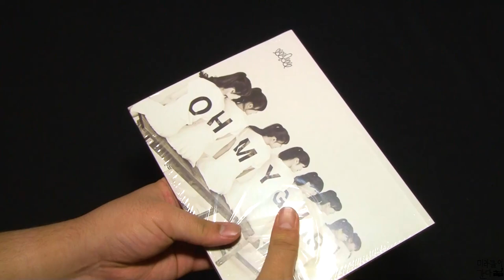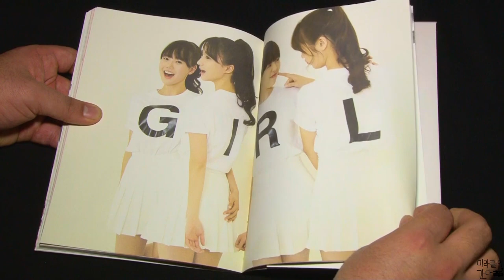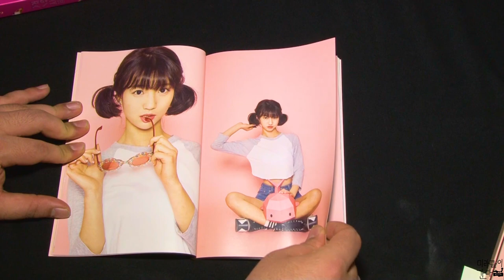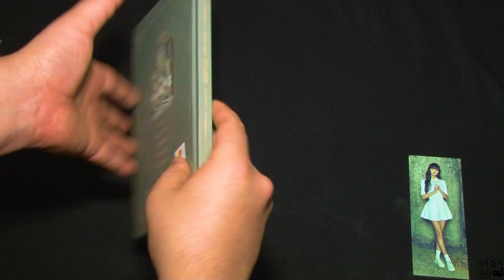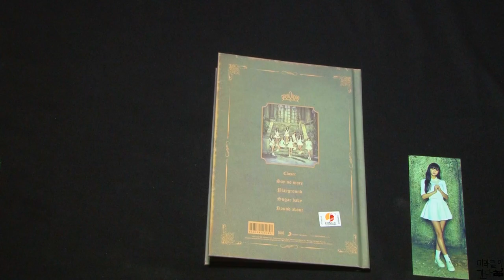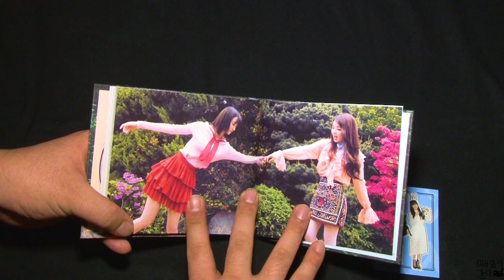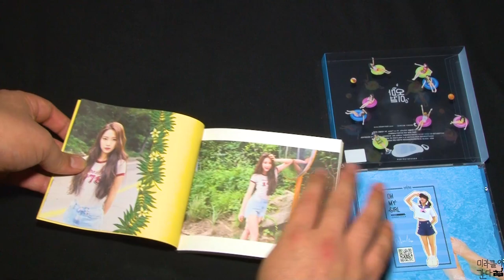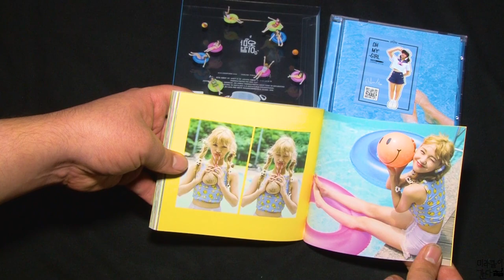[오마이걸] 📹미라클이 간다 EP.42 (재발매 앨범 언박싱) - 오마이걸 재발매 앨범 구매 및 언박싱(앨범깡)하다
🎼BGM :  [PIANO COVER] OH MY GIRL(오마이걸) - CLOSER(클로저) / 승지음(seungzeeum) - 승지음 / seungzeeum 🎶

최근에 예전앨범들을 재발매 해서 없는 앨범들을 바로 구매했습니다 (비밀정원때 입덕해서 그 전 앨범이 없었습니다)

그냥 평범하게 전체를 보여주고 싶어서 이렇게 찍었습니다. 지루할수 있지만 재미있게 봐주세요.